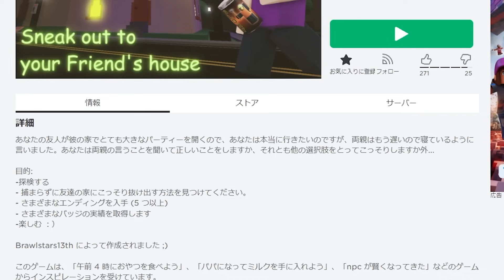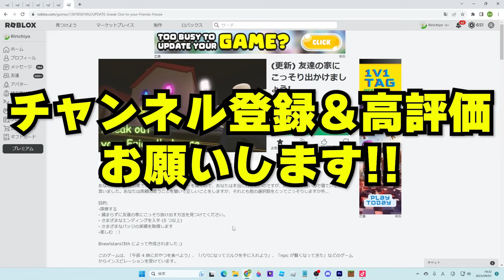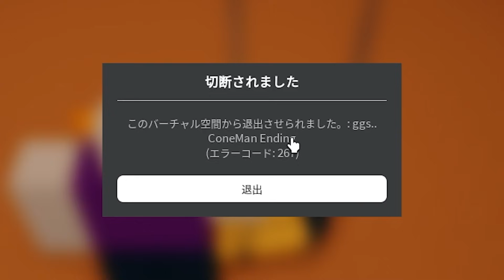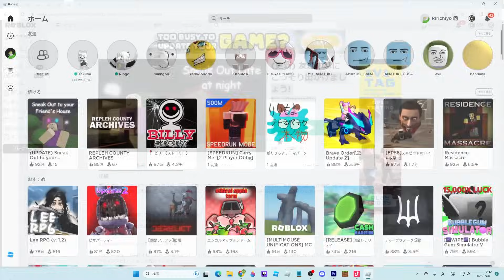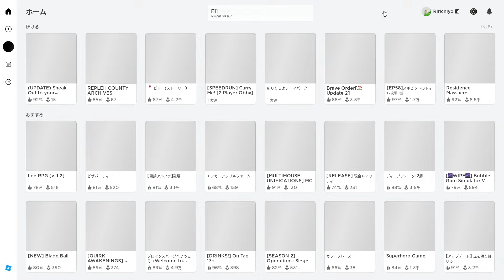【深夜3時】親にバレずに友達の家にこっそり出かけるロブロックス【ROBLOX/りりちよ】